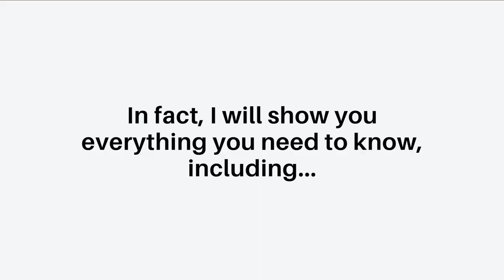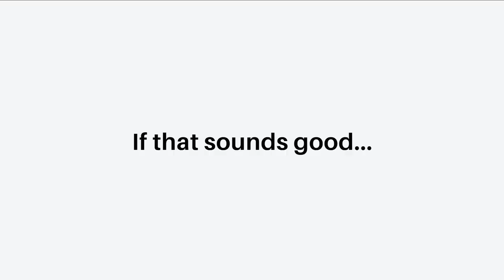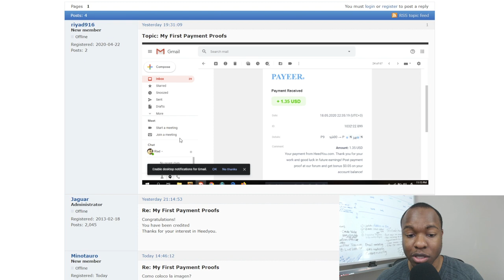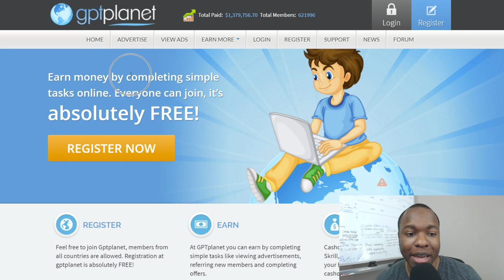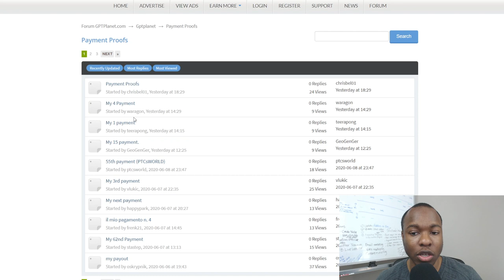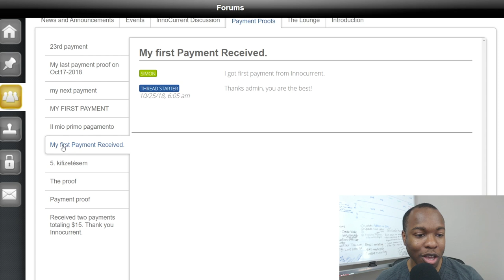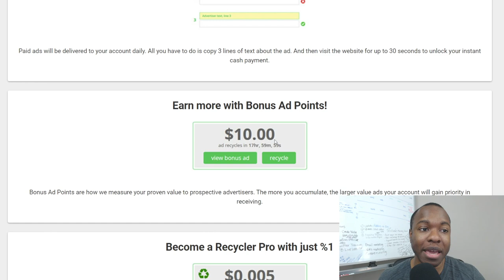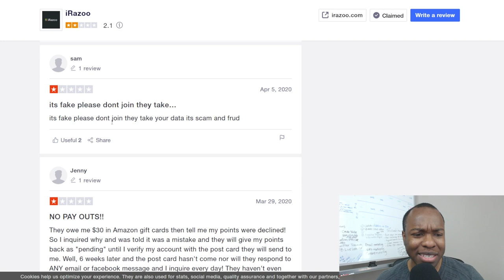Get Paid To View Ads On Your Phone ($0.04 PER CLICK) - FAST & EASY PayPal Money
✅ *** My Number 1 Recommendation to Earn Long Term Income Online with HARD Work But Verified Results!

Do you have free time on your hands and phone? Do you want to be able to get paid to view ads on your phone and have PayPal money deposited into your account fast? If so, then in this exciting episode I will share with you a few promising methods to make PayPal money online just by watching short ads on your phone or desktop.

Not only is this method for earning money working from anywhere in the world available with no experience required, no money or investment needed, and no techy stuff, but it also has tons of proof of people just like you earning PayPal money into their bank accounts for the easiest work.

As long as you have your phone, whether you work from home or making money traveling the world, you can earn decent PayPal cash for viewings ads with these sites and apps. So let's get started!

Chris Njigha

✅ Work At Home Secrets And Scams Review: PAID $42.47 For John Crestani's Book AND THIS HAPPENED...

The information contained on this YouTube Channel and the resources available for download/viewing through this YouTube Channel are for educational and informational purposes only.​ Enjoy!